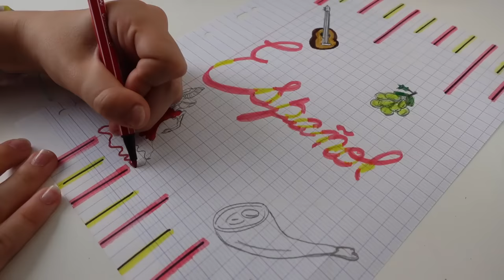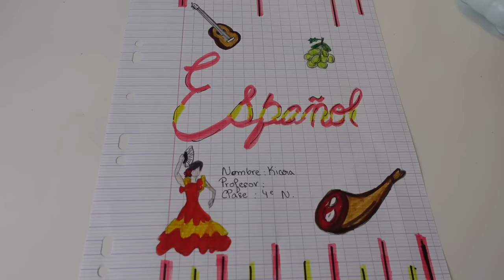PAGES DE GARDE 2023 simple, rapide, efficace...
Amusez vous bien ! On vous adore ! @KiaraParis
Compte TikTok KIARA PARIS : kiaraparisofficiel.